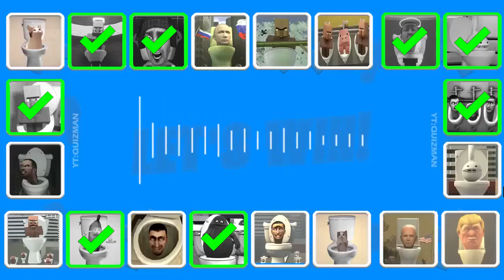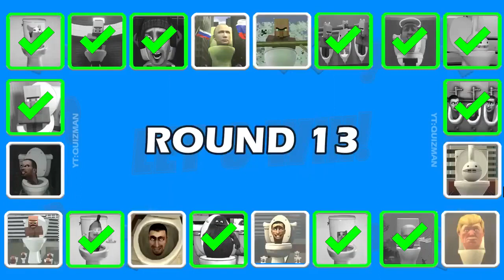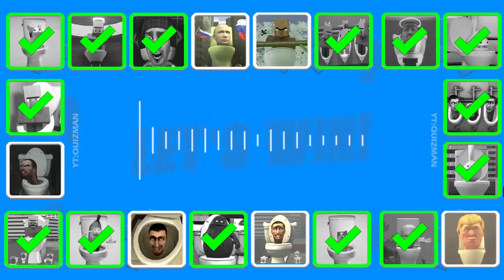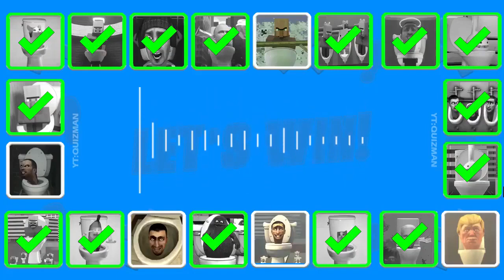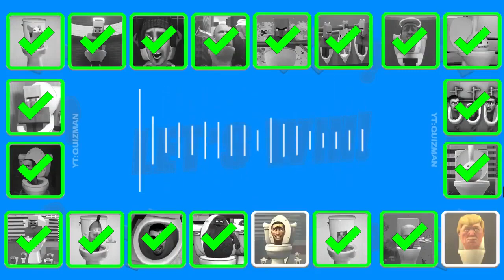Guess MONSTER'S VOICE #90 SKIBIDI TOILET, VILLAGER ANGEL TOLET, GRIMACE TOILET, OTAMATONE's TOLET